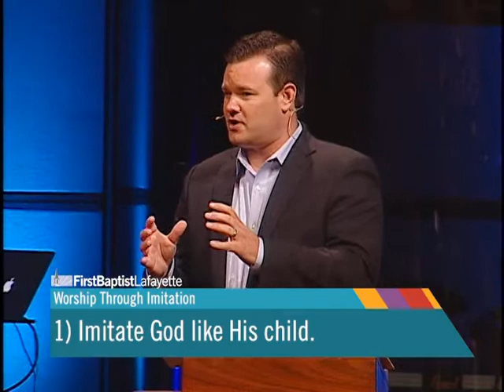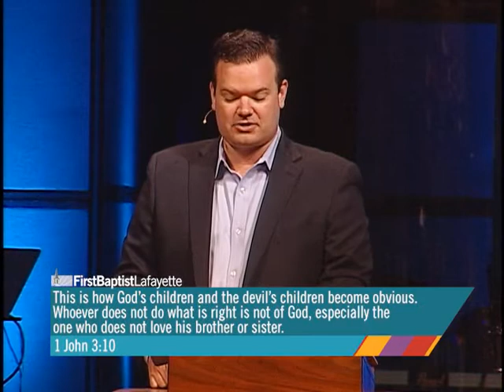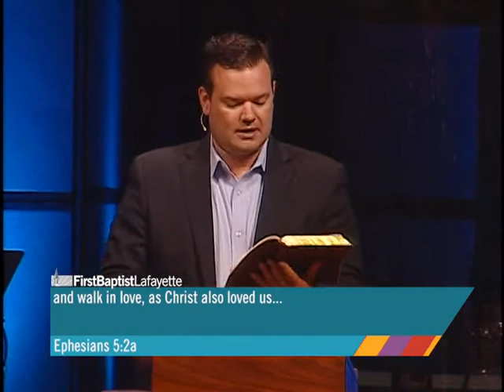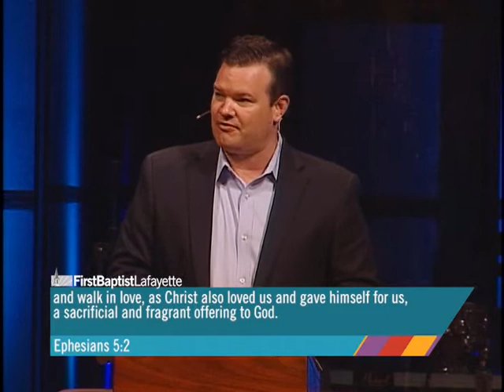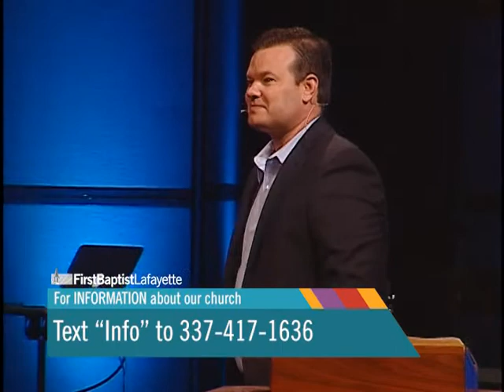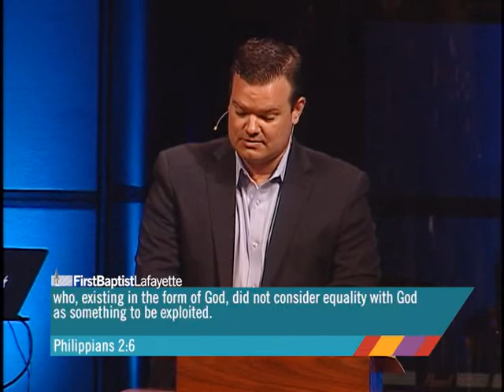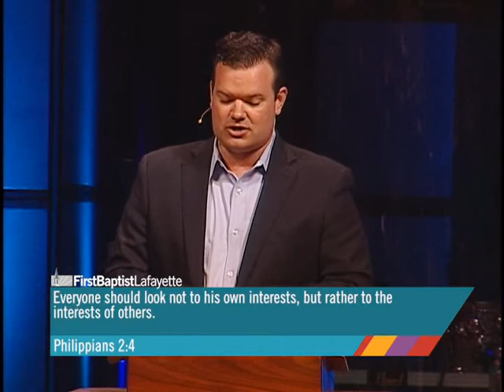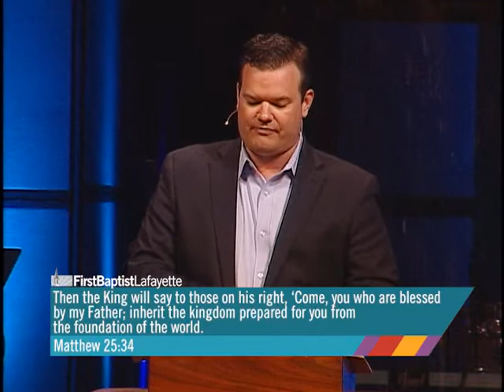6162 Worship Through Imitation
Series: Ephesians: RAISED to Walk
The Christian life should reflect the characteristics of God. We must mimic Christ’s love for others.